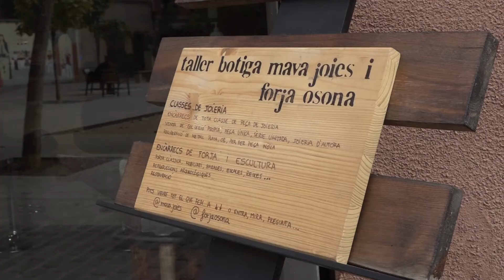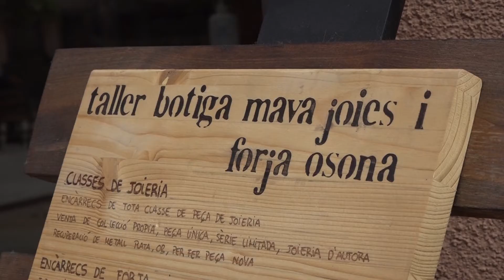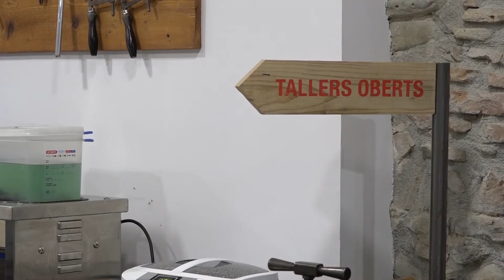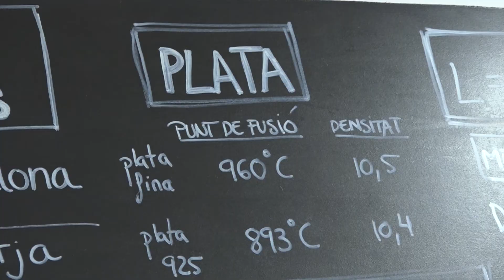L'aprenent - Joier (Programa 5)